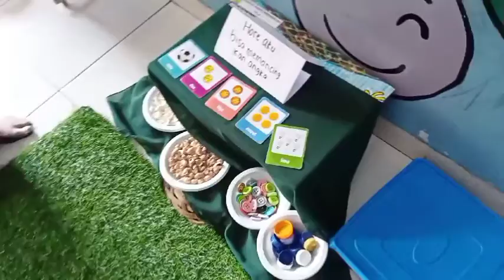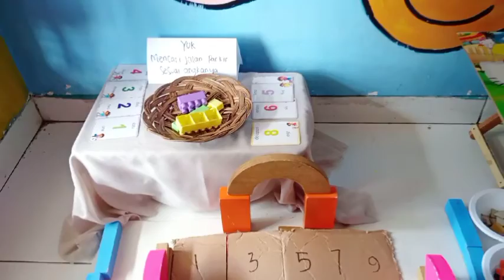Praktik Pembelajaran Rencana Aksi Ke - 3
Video Praktik Pembelajaran Rencana Aksi Ke - 3 di TK Tadika Gemilang, Tarogong Kaler - Garut.